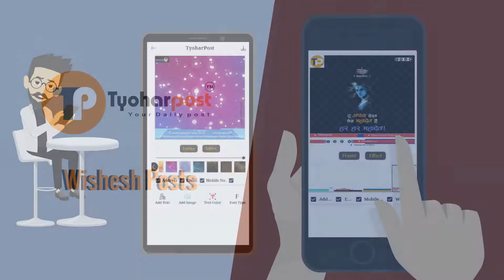SixShots Created 2D Animation for Tyoharpost